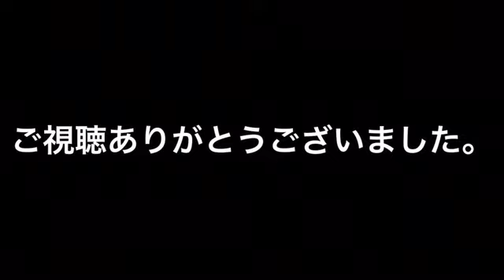初石駅（東武アーバンパークライン）